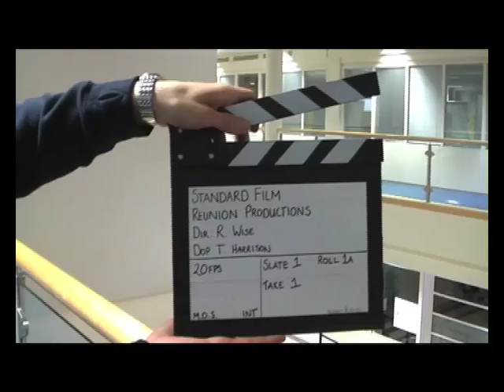How to lose a girl in 4 minutes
The final entry to Warwick Shootout by Standardfilm Reunion Productions.

One Guy. One Girl. 4 Minutes. Epic Fail.

Many thanks for the hard work of the Cast and Crew. Special thanks also to the NMBB Production office for their kind facilitation.

Credits

The Romantic ... Nick Ellison
The Interest ... Emma Prior
The Friend ... Paddy Harley

Camera Operator ... Tim Harrison
Original Score ... Lucy Johnson
Lyrics ... James Leslie
Runner ... Sarah Cunnane

Produced and Directed by Rob Wise

Standardfilm Reunion Productions 2009